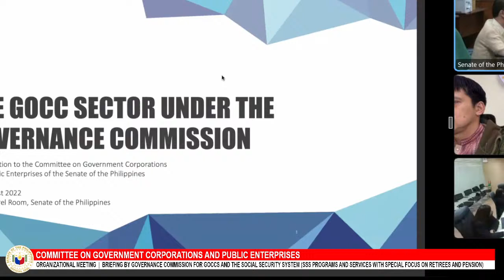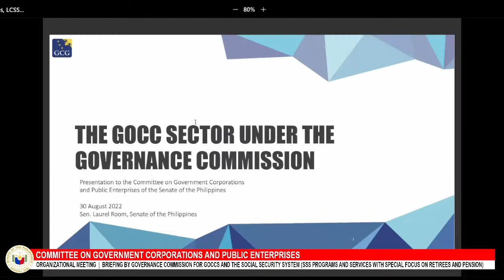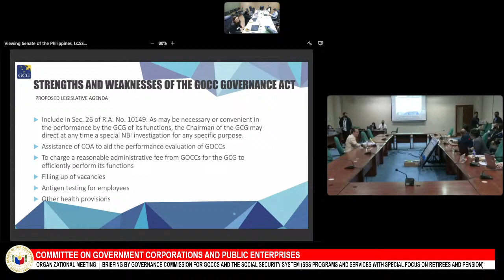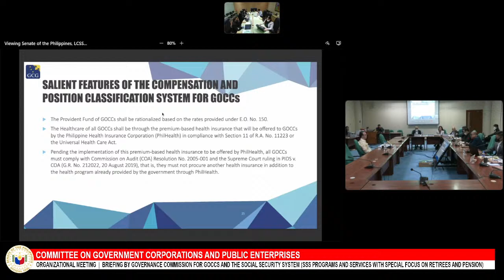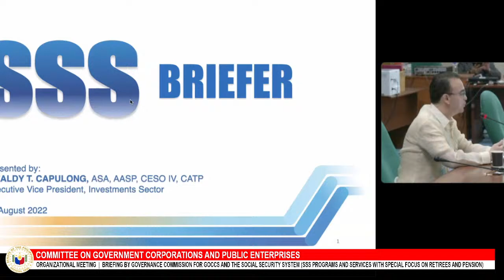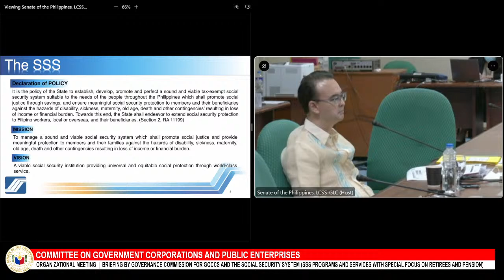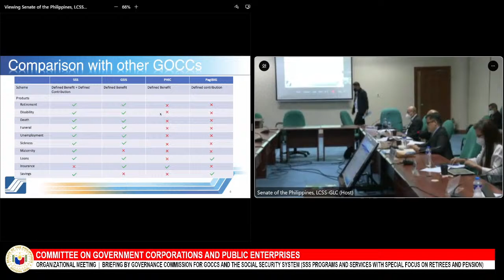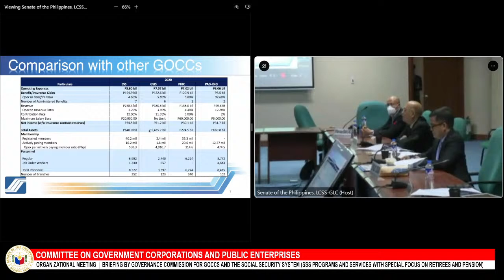Committee on Government Corporations and Public Enterprises (August 30, 2022)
Agenda:   Organizational Meeting

  Briefing by Governance Commission for GOCCs and the Social Security System (SSS programs and services with special focus on retirees and pension)